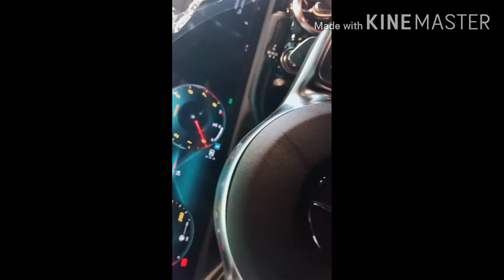Mercedes Benz CLA 200🚥